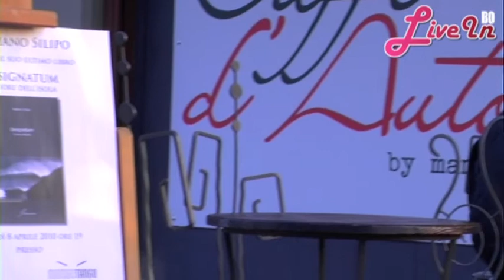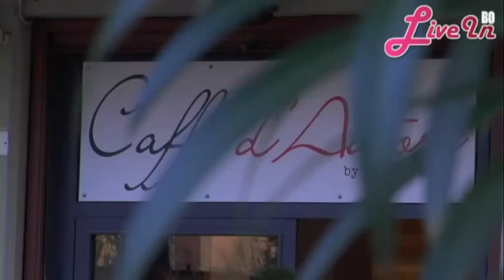LiveIn - Caffè d'autore (San Lazzaro di Savena-BO)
Servizio a cura di Francesca Cappellari e Matteo Tabaro